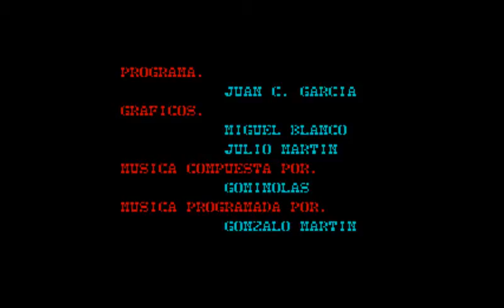Clásicos del Spectrum: Desperado (Topo Soft)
La versión de Gun Smoke NO oficial que luego se volvió en tierras inglesas.